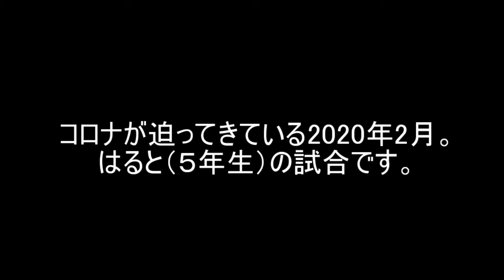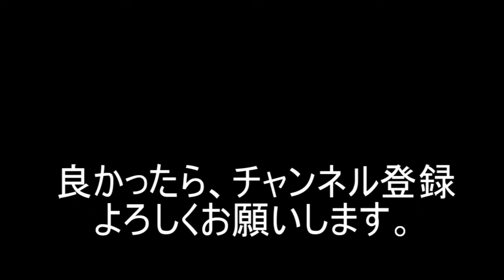【剣道】コロナ直前の大会。はるとの試合です。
団体戦、次鋒で出場したはるとの試合です。
運よく３位入賞しました(^^)/